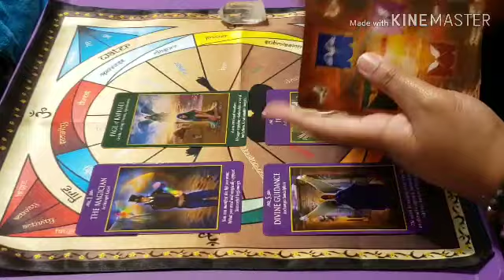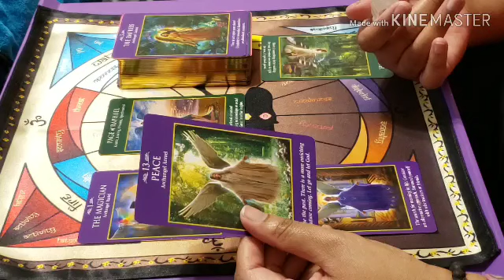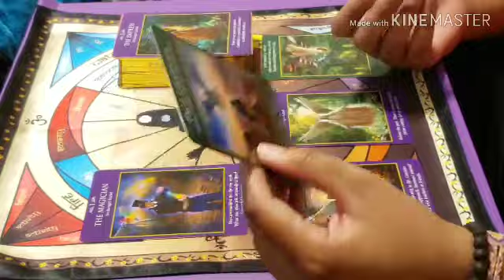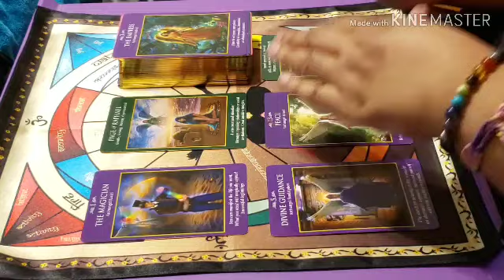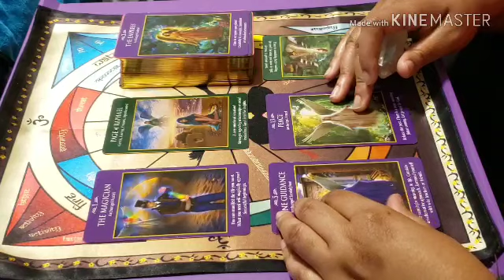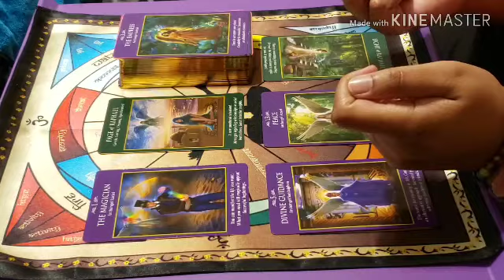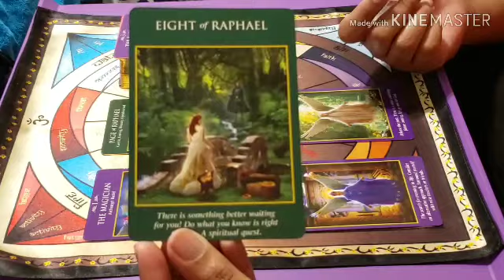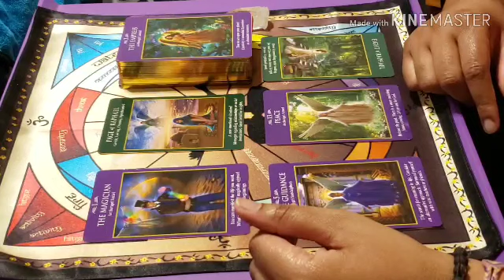♑️♑️ Capricorn / Mid July 2019 -- The Faithful Losing Faith??